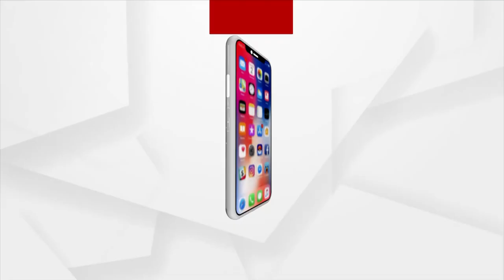Children's Future Lies In Negligence Due To Lack Of Teachers In Govt Primary Schools In Kalahandi